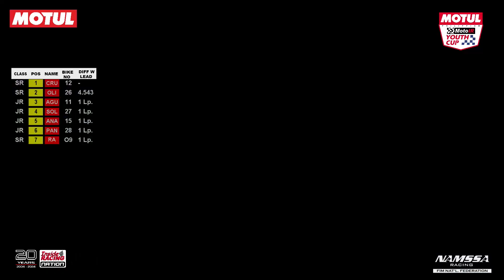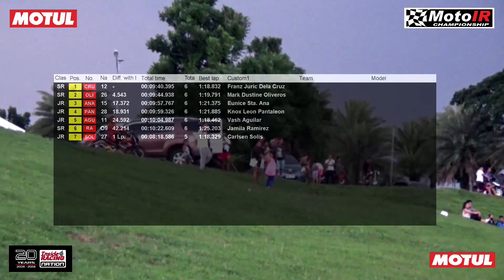Motul MotoIR Championship - 5th Leg - Motul Youth Cup Category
Motul MotoIR Championship - 5th Leg  - Motul Youth Cup Category Race 10 October 1 @tarlac circuit hill
Congrats to the winners of this class

Race 9 Junior
1 - Carlsen Solis
2 - Vash Aguilar
3 - Eunice Sta. Ana
4 - knox Pantaleon
Race 9 Senior
1 - Mark Dustine Oliveros
2 - Franz Juric Dela cruz
3 - Jamila Ramirez
Race 10 Junior
1 - Eunice Sta. Ana
2 - Knox Pantaleon
3 - Vash Aguilar
Race 10 Senior
1 - Franz Juric Dela Cruz
2 - Mark Dustine Oliveros
3 - Jamila Ramirez